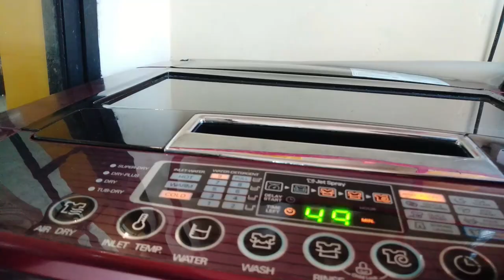I was HELL TIRED for my previous Video FILMING and editing ll INDIAN MOM ll WEDNESDAY BUSY ROUTINE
Hi, Friends, welcome to my You Tube Channel#RASHMITHEVLOGGER. I thank you for finding me and my videos.
In this Video, I have filmed a short Routine. I was hell tired for my previous RATH YATRA VIDEO FILMING and EDITING. Please understand,, coming soon with my next VIDEO, for you my friends..